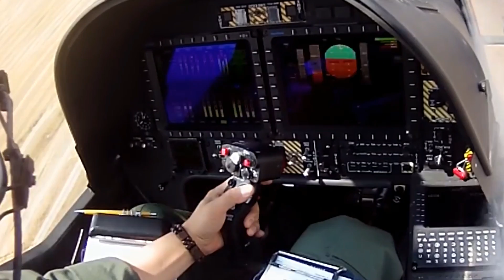বাংলাদেশ সেনাবাহিনী তুরস্কের T129 এট্যাক হেলিকপ্টার ক্রয় করলে প্রতিবেশীদের উদ্বেগের কারণ কেন?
বাংলাদেশ আর্মি তাদের এভিয়েশন গ্রুপের জন্য অনেক আগেই ৮ টি অ্যাটাক হেলিকপ্টার কেনার পরিকল্পনা গ্রহণ করে। এক্ষেত্রে তুরস্ক থেকে T129 ATAK হেলিকপ্টার কেনার সম্ভাবনা আছে।তুরস্কের তৈরী T129 ATAK হেলিকপ্টার  বাংলাদেশের বহরে যুক্ত হলে কতটা পাওয়ারফুল হবে চলুন একটু জেনে নেই।

The TAI/AgustaWestland T129 ATAK is a twin-engine, tandem seat, multi-role, all-weather attack helicopter based on the Agusta A129 Mangusta platform. The T129 was developed by Turkish Aerospace Industries (TAI) with partner AgustaWestland. The helicopter is designed for advanced attack and reconnaissance missions in hot and high environments and rough geography in both day and night conditions.

The ATAK programme was begun to meet the Turkish Armed Forces' requirements for an attack and tactical reconnaissance helicopter. The T129 is the result of the integration of Turkish developed high-tech avionics, air-frame modifications, and weapon systems onto the combat proven AgustaWestland A129 airframe, with upgraded engines, transmission and rotor blades. It is in use by the Turkish Army, and is being offered to other services.